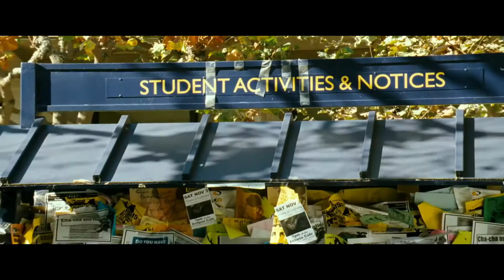Oh Shanthi Shanthi - Vaaranam Aayiram HD Video | Suriya | Harris Jayaraj | DTS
Singer : S.P.B. Charan

Male : Nee indri naanum
Illai en kaadhal poiyum illai
Vazhi engum undhan mugam
Thaan vali kooda ingae sugam thaan

Male : Thoduvaanam
Sivanthu pogum
Tholai thooram
Kurainthu pogum

Male : Karaigindra
Nodigalil naan
Nerungi vanthenae

Male : Ini unnai piriya
Maaten tholai thooram
Nagara maaten

Male : Mugam paarka
Thavikiren en iniya poongaatrae

Male : Oh shanthi
Shanthi oh shanthi
En uyirai uyirai nee yenthi

Male : Yen sendrai
Sendrai enai neengi
Naan vanthen
Vanthen unai thedi

Male : Nee indri
Naanum illai en
Kaadhal poiyum illai

Male : Unai kaanum
Neram varuma varumaa
Iru kangal motcham peruma

Male : Viralodu
Vizhiyum vaadum
Viraigindra kaalam nogum

Male : Irunthaalum varugiren
Un madiyil naan thoonka
Enai vanthu urasum kaatrae
Avalodu kanavil netrae

Male : Kaikorthu nerunginen
Kan adithu nee yenga

Male : { Oh shanthi
Shanthi oh shanthi

Male : Yen sendrai
Sendrai enai neengi
Naan vanthen
Vanthen unai thedi } (2)